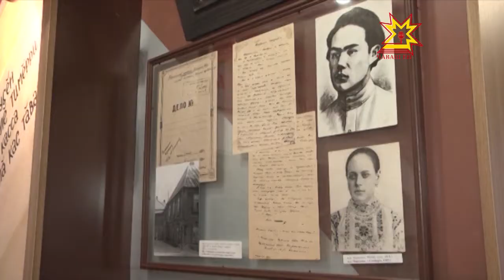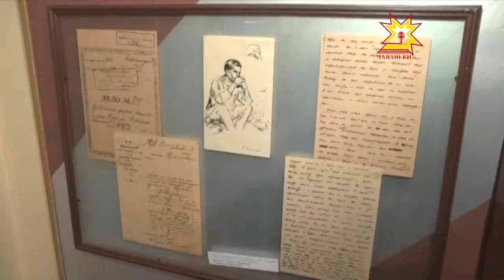Пĕчĕк пулин те, сумлă юбилей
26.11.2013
Кăвар чĕреллĕ поэтăмăр кун-çулĕ пирки каласа паракан, унпа çыхăннă япаласене упракан Шупашкарти Çеçпĕл Мишши музейĕ çак кунсенче 10 çул тултарчĕ. Пĕчĕк, анчах пĕлтерĕшлĕ юбилея аваллăх çÿпçин аталанăвне мĕн никĕсленнĕренпех пулăшса пыракансем тата поэт пултарулăхĕпе кăсăкланакансем пуçтарăнчĕç.